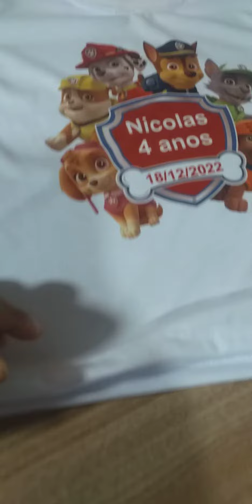COSTURA CRIATIVA CAMISETA INICIANTE SUPER FACIO DE FAZER LINDAS PEÇAS @VAL MARCIO PERSONALIZADOS